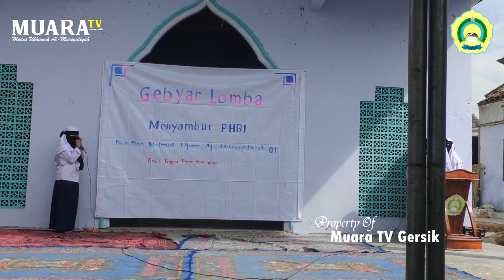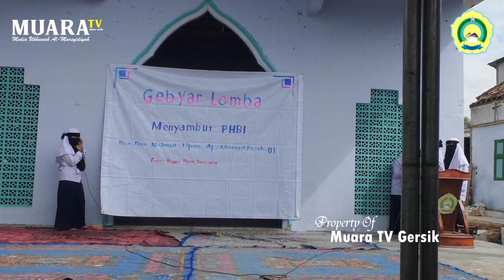IKLAN TOKO BANGUNAN LUCU BIKIN NGAKAK | PP Najmul Ulum Al-Mursyidiyah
Kali ini kami (Muara TV Gersik) memberikan hasil dari festifal lomba iklan yang diikuti oleh santri yang duduk di sekolah formal, mulai dari SDI sampai dengan SMA,
iklan yang dipresentasikan dalam video ini adalah IKLAN TOKOH BANGUNAN PP Najmul Ulum Al-Mursyidiyah yakni promax

iklan yang dipresentasikan dalam video ini adalah IKLAN TOKOH BANGUNAN PP Najmul Ulum Al-Mursyidiyah yakni BANGUNAN